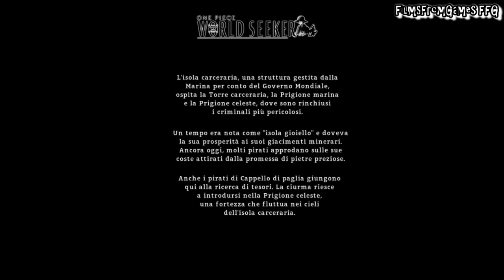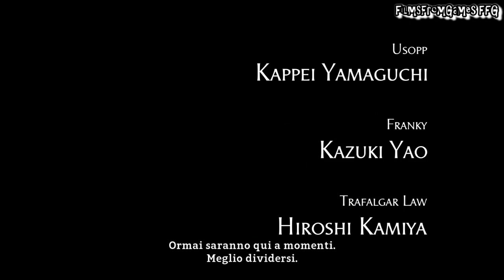FILM JAP SUB ITA - One Piece: World Seeker - 2019 - PS4